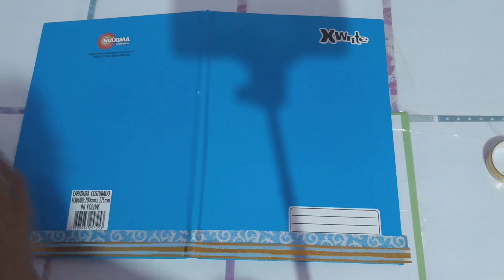Customizando caderno com fitas adesivas colorida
e deixa nos comentários a Hashtag
assim retribuo todos❤️❤️

mail para contato ...